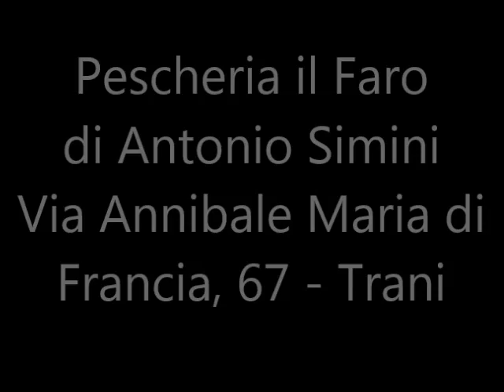A TRANI LA QUALITA' DELLA PESCHERIA IL FARO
Tutti i sapori del mare con la simpatia e la professionalità di Antonio Simini e Dora li trovate dalla Pescheria il Faro, in Via Annibale Maria di Francia, 67, di fronte allo stadio di Trani. Garanzia di qualità e freschezza del prodotto. Sempre.

Broken Dreams Patti Austin